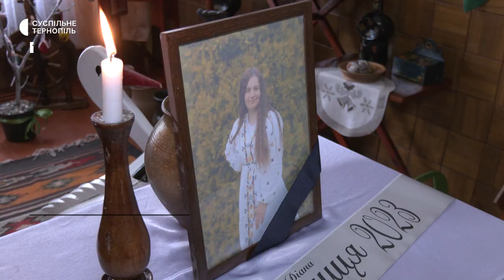На Тернопільщині перевірять дитячо-юнацькі спортивні школи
Перевірити усі дитячо-юнацькі спортивні школи – таке рішення прийняла постійна комісія Тернопільської облради з питань фізичної культури і спорту. Йдеться про 6 закладів, які перебувають на балансі обласної ради, каже голова комісії Володимир Мисик. За його словами, позапланова перевірка пов’язана із загибеллю дев’ятикласниці на санній трасі в Кременці.